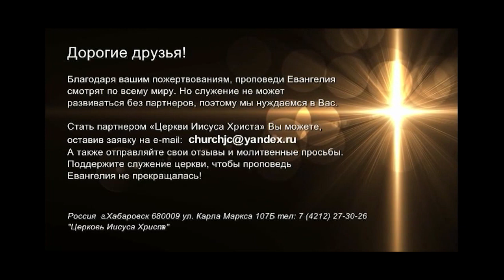ПЛОДОТВОРНАЯ ЖИЗНЬ №1 «Церковь Иисуса Христа» (800)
Каждый даст отчет Богу. И даст отчет за себя. Не надо искать виноватых.
Бог нас спас для плодоносной, эффективной жизни. Нам необходимо научиться смотреть на этот мир Божьими глазами. Мы должны понять, как Бог смотрит на успех, на эффективность.
Мы должны вникать в Писание, чтобы понять, что Бог говорит об успехе. А также следует не только читать, но исполнять, то что написано в Библии.
Многие люди не понимают, почему они не успешны, почему не приносят плодов. Слово Божие дает ответы, подробности в программе.